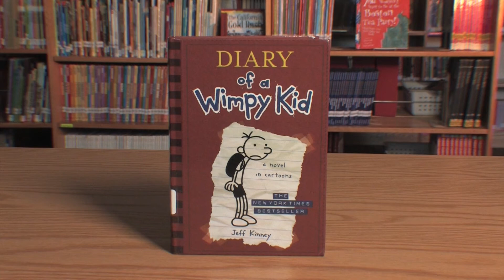Homework Hotline Book Review: Diary of a Wimpy Kid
In this clip from Homework Hotline, Simon tells us what he thinks about the book Diary of a Wimpy Kid by Jeff Kenny.